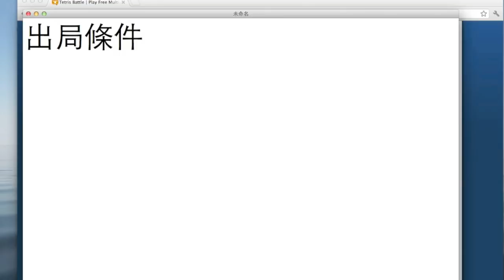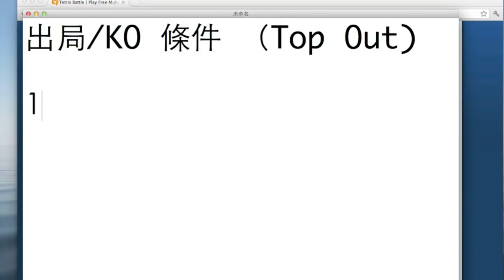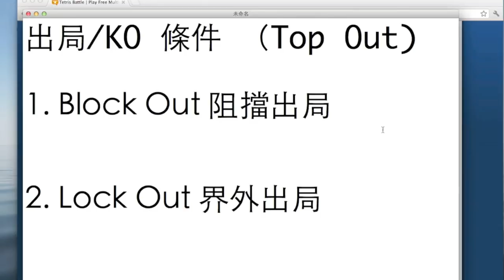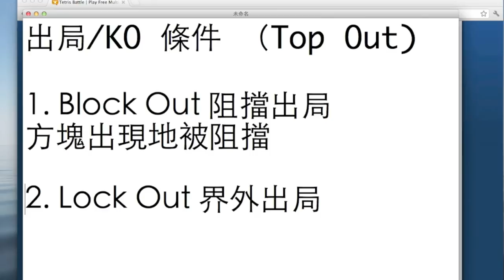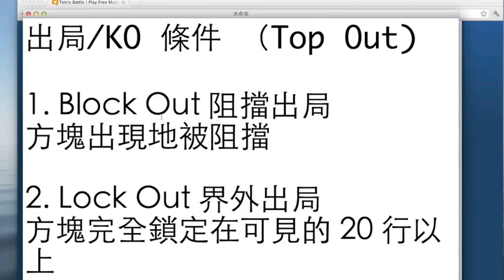Tetris 隨談 12 -- 出局條件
隨談第 12 集，出局/KO 的兩種判定法